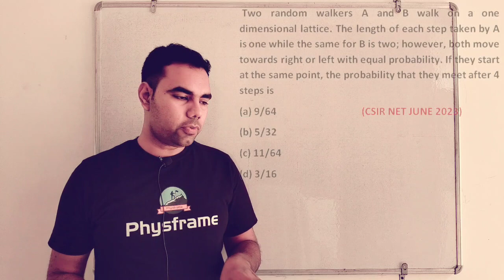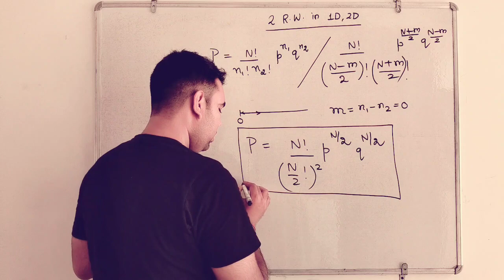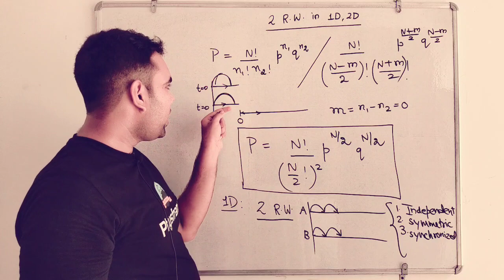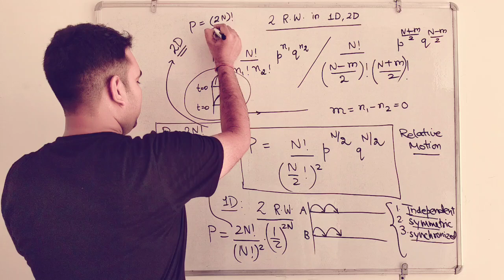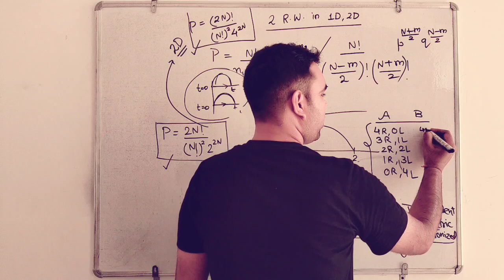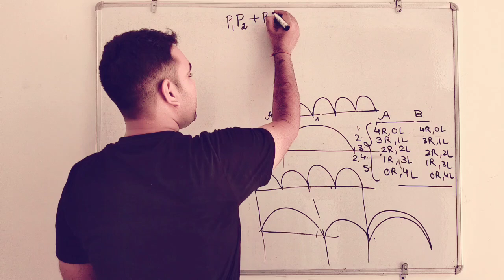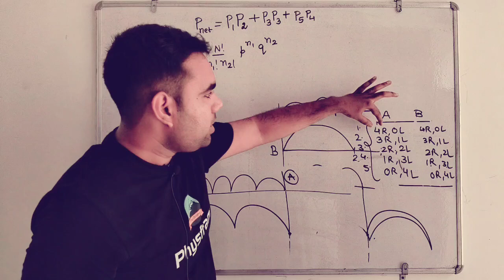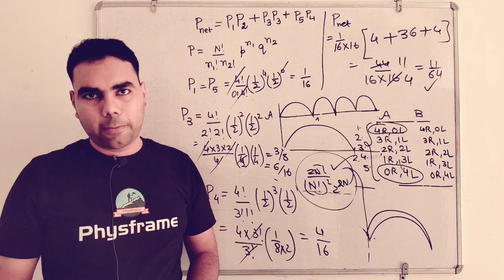CSIR NET Physics Random Walker - When do they meet? CSIR NET Concept ✓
csir net physical science based on the lecture of more than one random Walker is discussed here in this lecture. I have already uploaded another conceptual lecture on random Walker theory whose link is:
You can also check out this as well. This concept of statistical mechanics is important mainly for csir net physics aspirants.